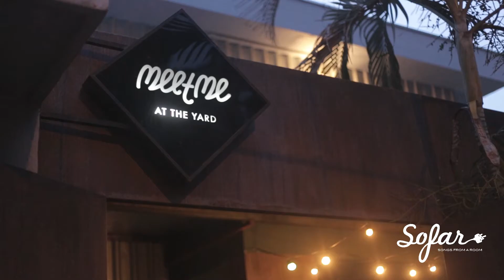Chicó do Céu - Pela Casa de Manhã | Sofar Belo Horizonte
Chicó do Céu performing "Pela Casa de Manhã" at Sofar Belo Horizonte on November 24th, 2015

(Sofar Belo Horizonte, Show #2414)

Artist: Chicó do Céu